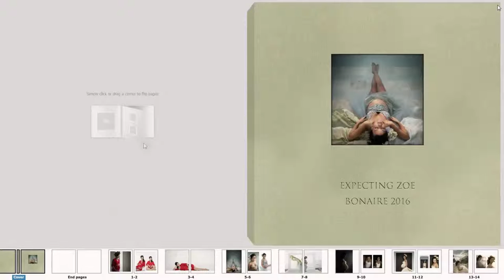Bonaire Maternity Photography - Expecting Zoe - Album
Bonaire Contemporary Portrait and Wedding Photography
Felicia Schutte Photographer